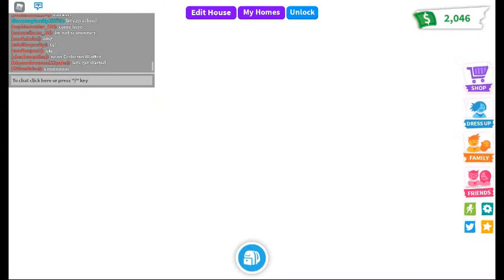*NEW* GIFTS DECIDE WHAT WE BUILD IN ADOPT ME! (ROBLOX) part 1